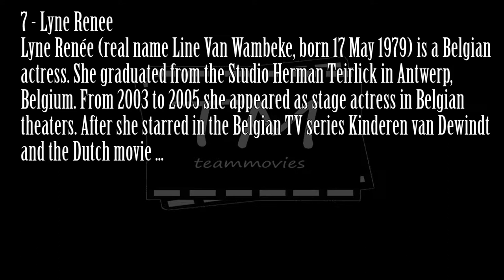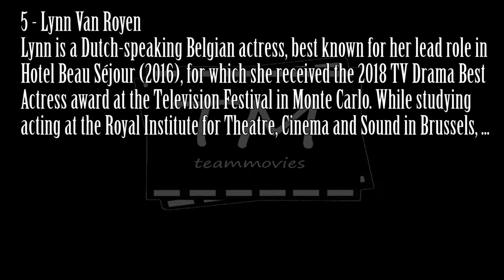Best 10 Beautiful Actresses From Belgium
Trailblazing and inspirational, these women have built the foundations we still enjoy today – and continue to challenge the status quo. From the first woman to become a medical doctor to the first woman who climbed the ranks of the Belgian army – here’s a list of Belgian women who braved the first steps and brought change to the country.